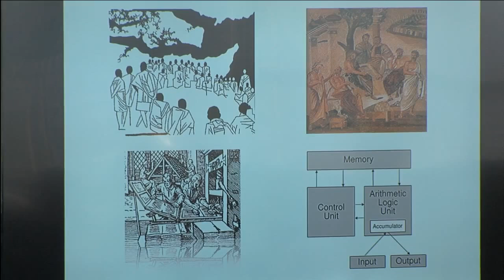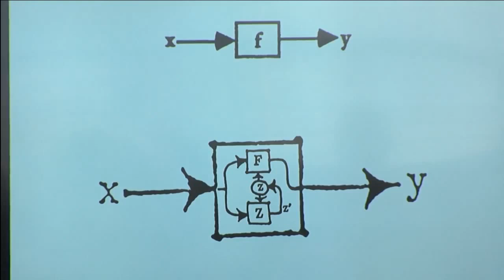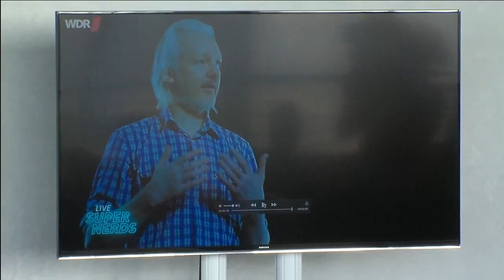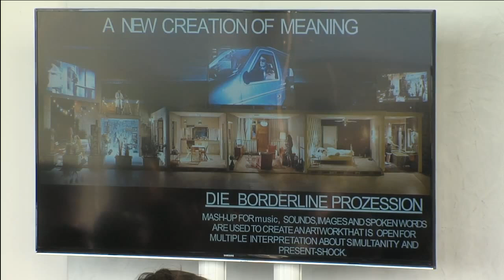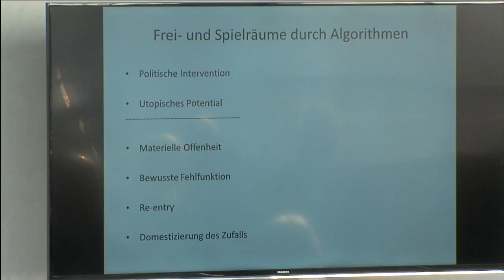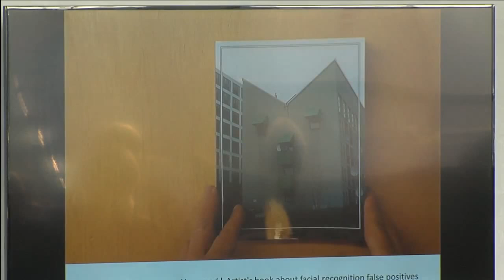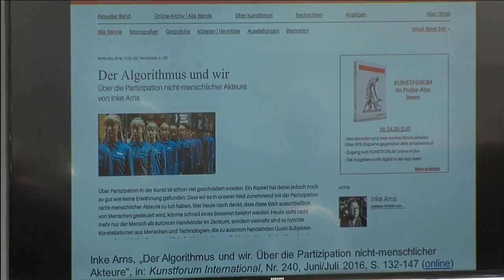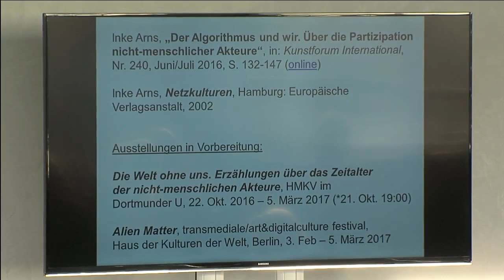Kulturpolitischer Dialog 2016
Digitalisierung und die Autonomie der Kunst
Ministerin Kampmann im Dialog

Die Ministerin spricht dabei unter anderem mit Dr. Inke Arns (Hartware MedienKunstVerein, Dortmund), Prof. Dr. Dirk Baecker (Universität Witten/Herdecke), Angela Richter (Schauspiel Köln), Fabian Saavedra-Lara (medienwerk.nrw, Dortmund), Prof. Dr. Georg Trogemann (Kunsthochschule für Medien Köln). Sie werfen gemeinsam einen Blick darauf, wie Theater, Akademien, Ausstellungen und Universitäten in Nordrhein-Westfalen auf die Digitalisierung reagieren und welchen Einfluss sie auf die konkrete Arbeit hat. Moderiert wird die Veranstaltung von Stefan Hilterhaus (PACT Zollverein).

Ministerium für Familie, Kinder, Jugend, Kultur und Sport des Landes Nordrhein-Westfalen